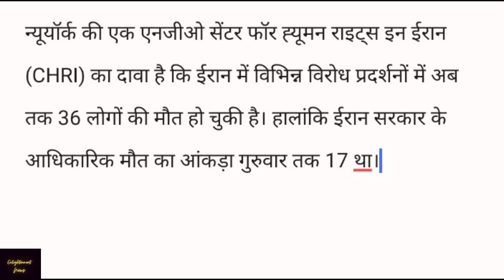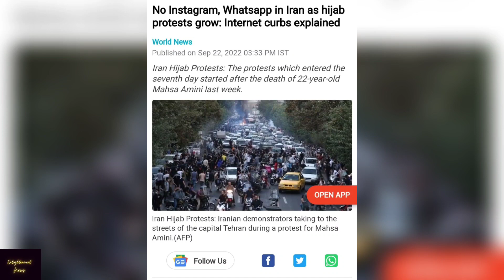Massive Anti-hijab Protests in Iran।।Hijab Protests in Iran go out of Control..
Massive Anti-hijab Protests in Iran।।Hijab Protests in Iran go out of Control ..iran hijabcontroversy Mahsa Amini
protest in Iran